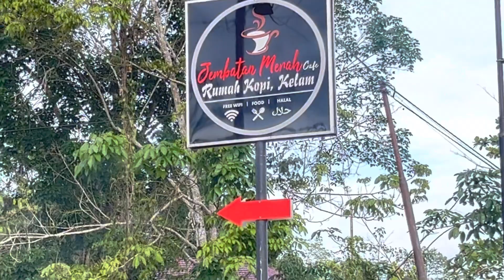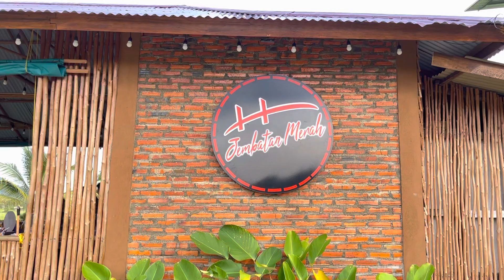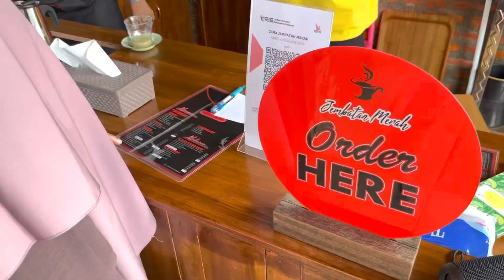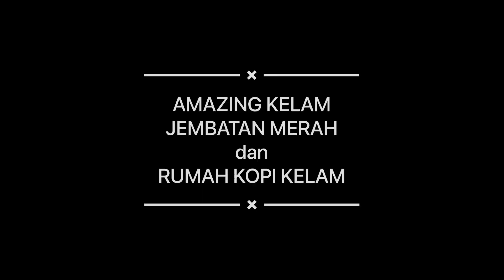JEMBATAN MERAH dan RUMAH KOPI KELAM SINTANG